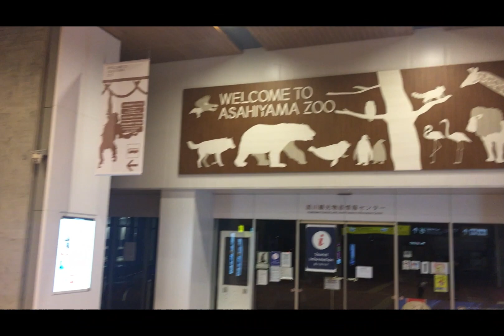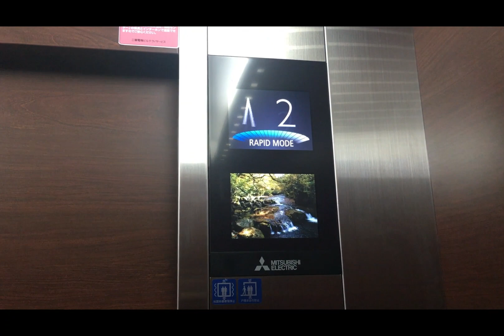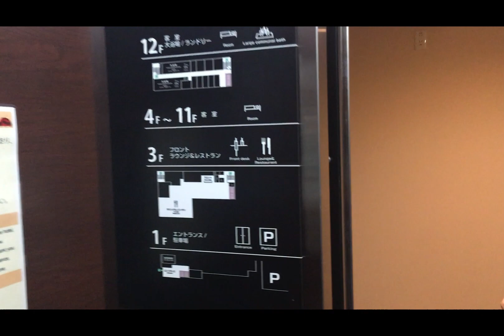EP.3 | บุกซัปโปโร : มหาวิทยาลัยฮอกไกโด , ศาลเจ้าฮอกไกโด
EP.3 พวกเราจะพาคุณชม มหาวิทยาลัยฮอกไกโด , ศาลเจ้าฮอกไกโด sapporo hokkaido japan hokkaidouniversity hokkaidoshrine รับชมให้สนุกครับ